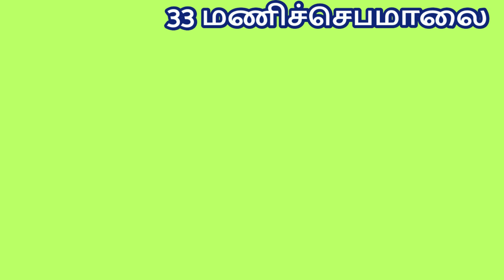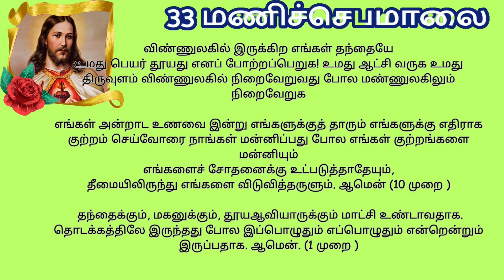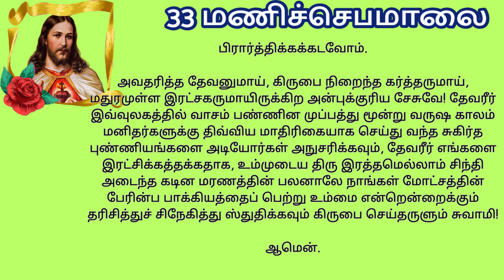Rosary to our Lord Jesus 33 மணிச்செபமாலை | மிகவும் பழமையான ஜெபம் TamilBibleWisdom 05/01/24